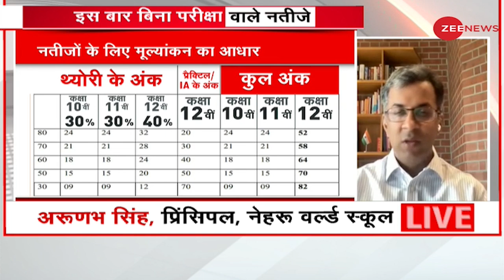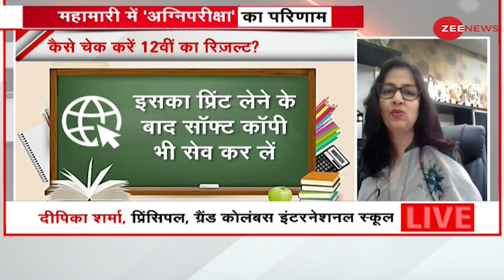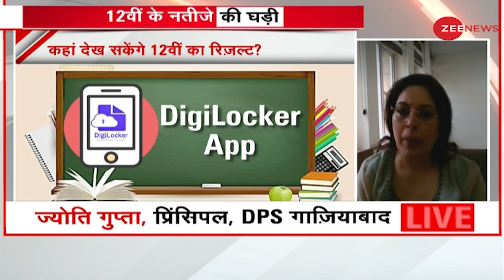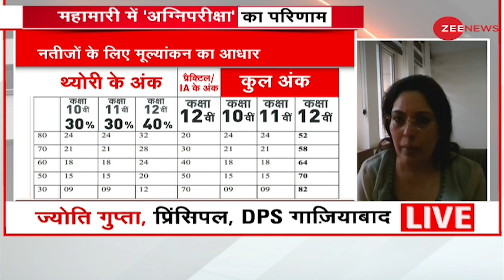CBSE 12वीं बोर्ड परीक्षा के Results Announced, 99.37% छात्र हुए पास | Exams Result | Breaking News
The Central Board of Secondary Education (CBSE) on Friday (July 30) declared the results of class 12th board examination 2021 at 2 pm. Students can check the result on the official website of CBSE, cbseresults.nic.in. The results are also available on alternate sites including Digilocker, IVRS, SMS and UMANG app.

केंद्रीय माध्यमिक शिक्षा बोर्ड (CBSE) ने शुक्रवार (30 जुलाई) को दोपहर 2 बजे कक्षा 12वीं बोर्ड परीक्षा 2021 के परिणाम घोषित किए। छात्र सीबीएसई की ऑफिशियल वेबसाइट cbseresults.nic.in पर रिजल्ट चेक कर सकते हैं। परिणाम डिजिलॉकर, IVRS, SMS और उमंग ऐप सहित वैकल्पिक साइटों पर भी उपलब्ध हैं।